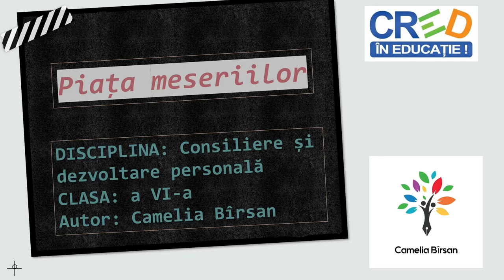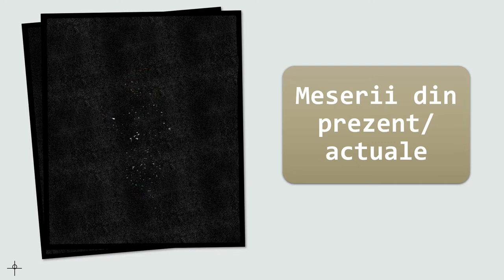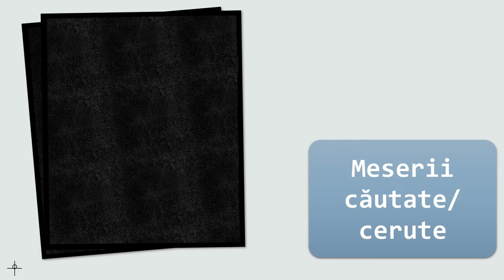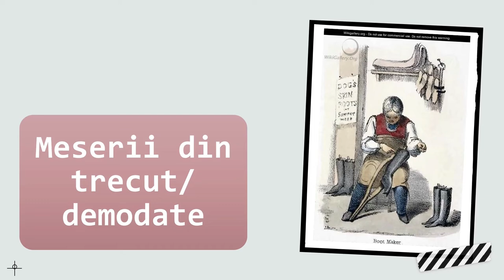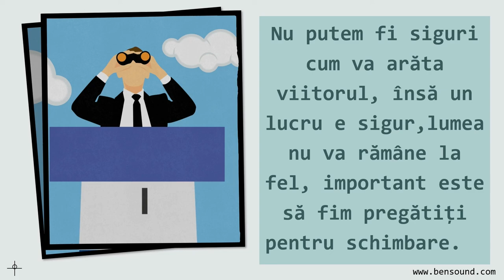Piața meseriilor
Resursa face parte dintr-o serie de resurse care indentifică și analizează criteriile de alegere a carierei: Cum îmi aleg o carieră? și Importanța banilor în alegerea carierei.
Prin intermediul acestei resurse elevii vor explora conceptul de piață a muncii.
Scopul resursei:
- Evidențierea unor criterii importante și necesare în alegerea carierei;
- Descrierea succintă a pieței muncii, a meseriilor actuale, căutate/ cerute pe piața muncii;
- Dezvoltarea gândirii critice și a creativității pentru estimarea unor noi domenii de activitate și noi profesii care urmează să apară;
- Introducerea rezultatelor în portofoliul personal.
Rezultate așteptate:
-dezvoltarea unei atitudini pozitive față de muncă
-identificarea unor direcții de carieră pornind de la criteriul piața muncii
-identificarea unor domenii de activitate în care există o cerere mai mare pentru anumite profesii
- reflectarea asupra schimbărilor care pot să apară în societate datorită evoluției tehnologiei.
Concepte cheie: piața muncii, profesii actuale, profesii de viitor.
Prin utilizarea acestei resurse elevii vor participa la o secvență de învățare interactivă, în care sunt prezente sarcini de reflecție individuală și de grup.